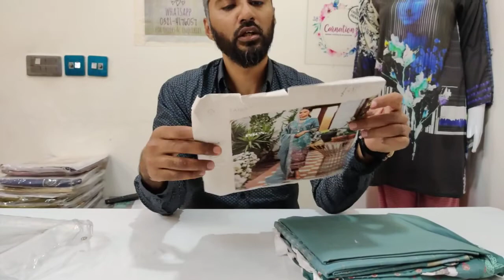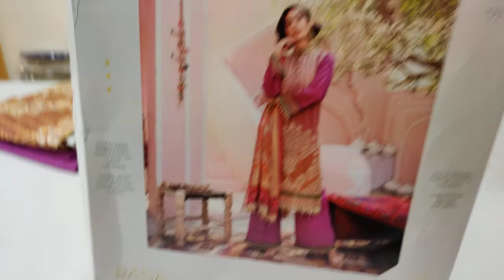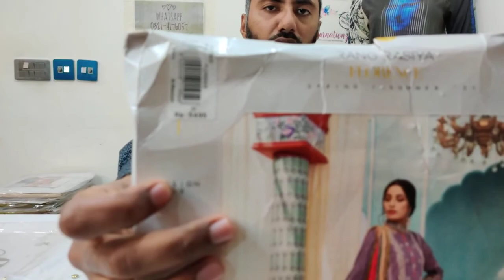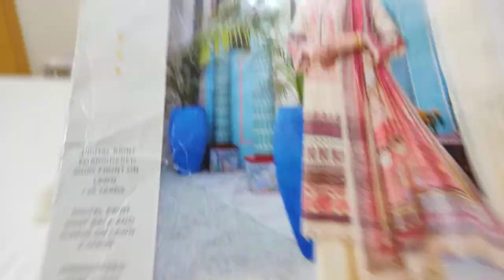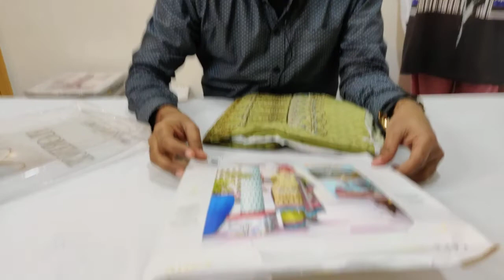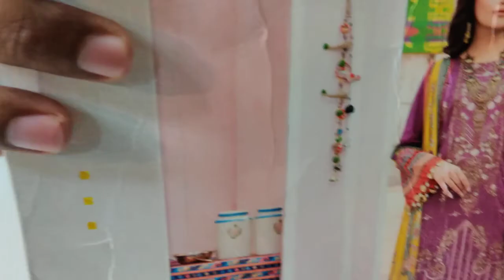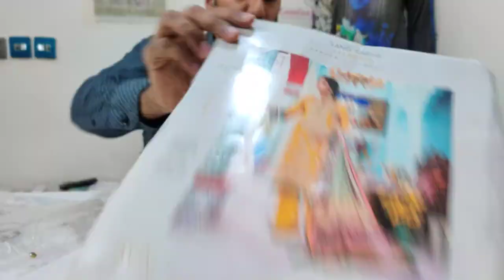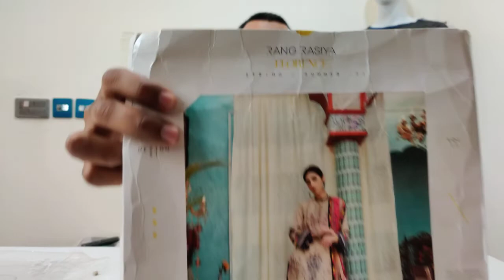Rang Rasiya Leftover Luxury 3pc Collection| Order on brandstorepk.com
Brandstorepk provide branded clothing and accessories.

We deliver all across Pakistan. All brands are guaranteed to be 100% original (no replicas)

Orders can be placed through with home delivery option.

Lahore Warehouse:
302A, NFC Society
Rehmat chowk, Wapdatown
Lahore